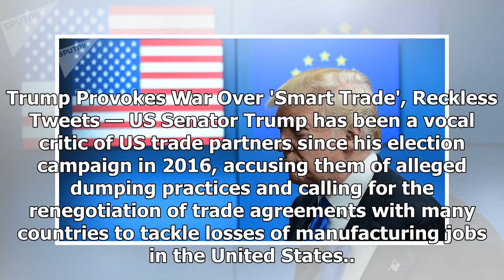BREAKING: Trump threatens tax on european cars if eu raises tariffs on us companies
US21:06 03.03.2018(updated 21:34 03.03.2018) Get short URLMOSCOW (Sputnik) - US President Donald Trump has threatened to impose a tax on European cars if the European Union raises tariffs or introduces new barriers to the US companies doing business in Europe. The US president took to Twitter Saturd...